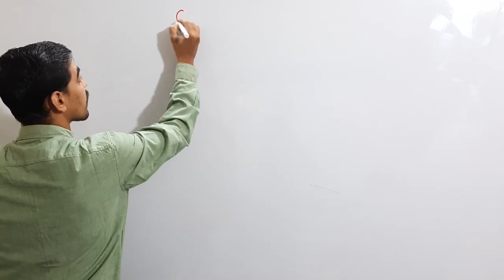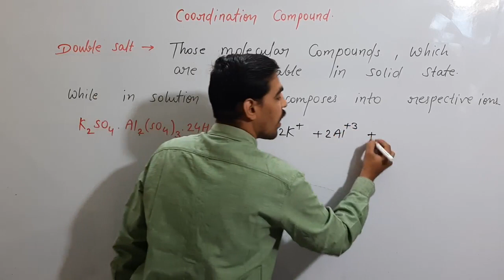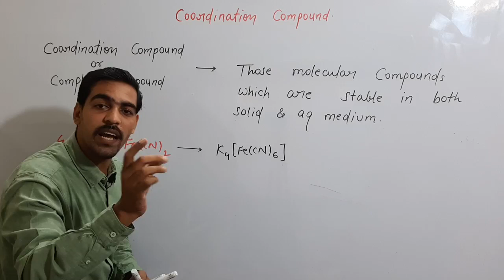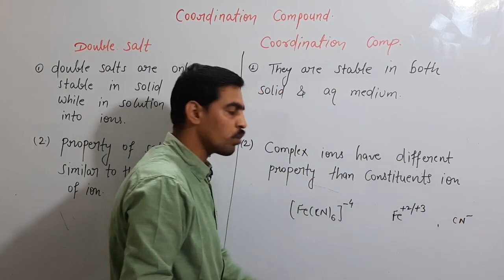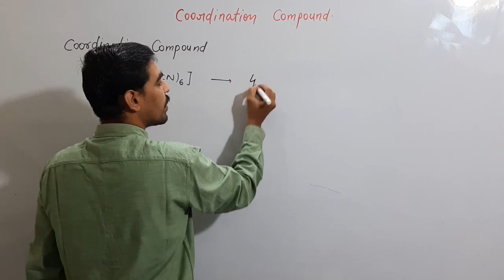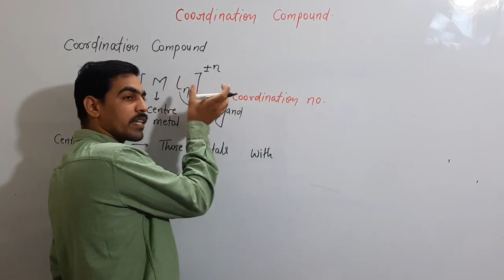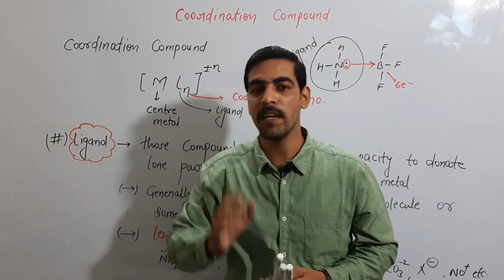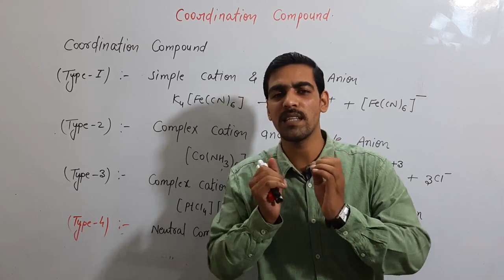12th Chemistry Co-ordinationCompound-01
Dear students,
In this video we are going to learn about Co-ordination Compound.
Discuss about molecular compound,Double salt.

To join us on telegram,Follow the link👇
●Chemistry/Physics/Mathematics/Biology videos.
●PDF Notes,Objectives.
●IITJEE,NEET,NSO,NTSE,CGPET.
●Class 9th 10th 11th 12th Videos.

Thanking you 😊